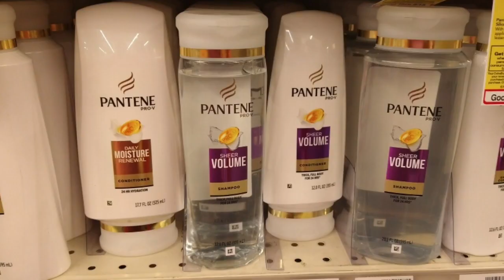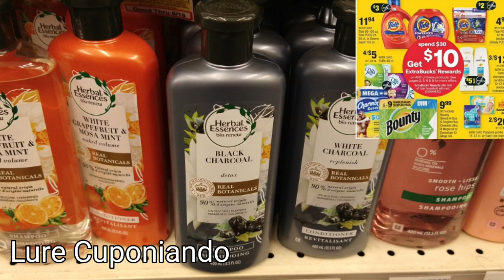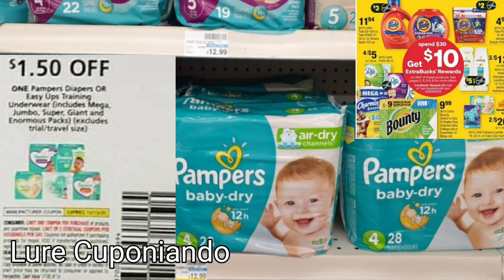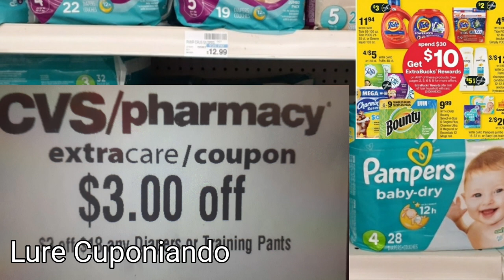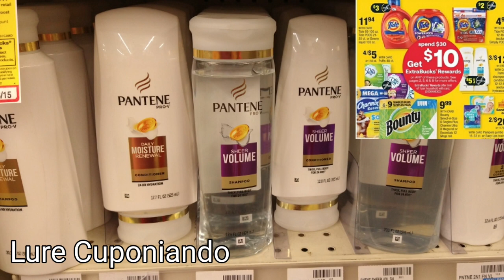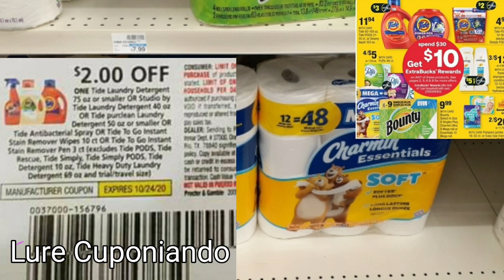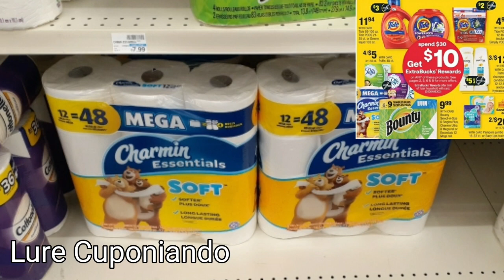OFERTAS en *CVS* Pamper, Tide, Pantene y mas *SUPER* baratos 👉 9/27/20 - 10/3/20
Plan de ofertas para la farmacia de CVS, no te las pierdas estaran buenisimas

Lure Cuponiando
94402

🌸 Gana dinero viendo videos en la aplicacion de Zynn aqui te comparto el link a la app
y tambien aqui te comparto mi codigo de Referencia para esta aplicacion de Zynn ➡️ 55LRFWS